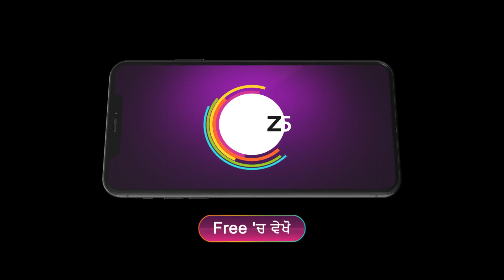Nayan Jo Vekhe Unvekha | Ep 400 | Webisode | Jun, 14 2023 | Ankita, Manjeet, Rajinder | Zee Punjabi